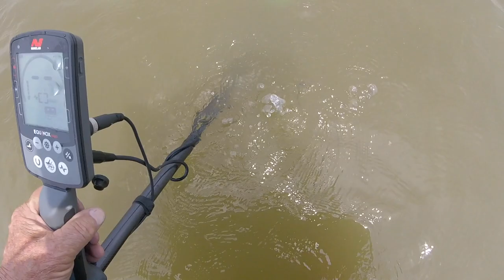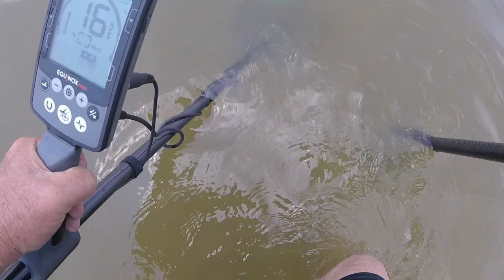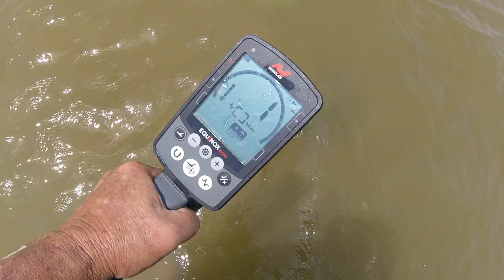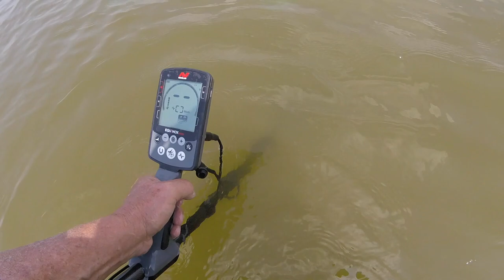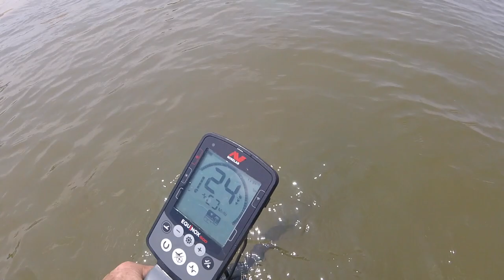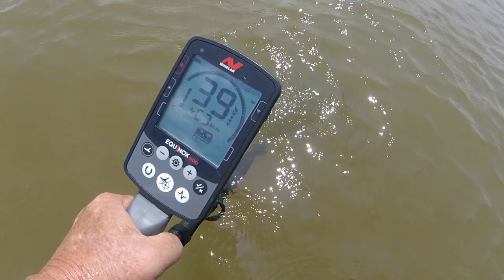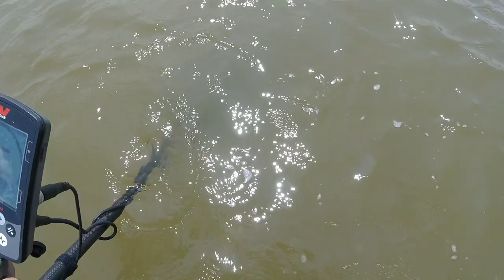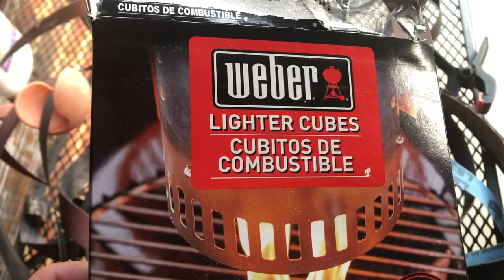Edmond Dantes today at the CAVE.......A snag and burgers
edmond was not in the cave today.

will try another location tomorrow i hope.

yellow metal found today at nada and the bay

Stavrscoop
go pro hero session camera